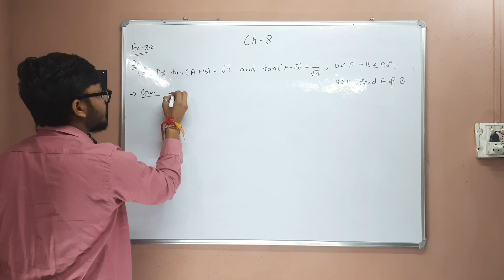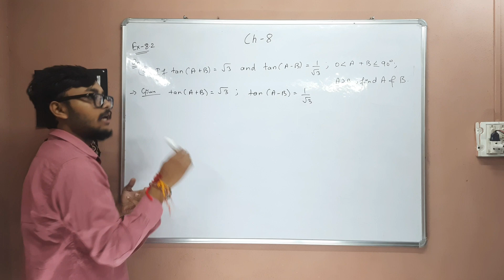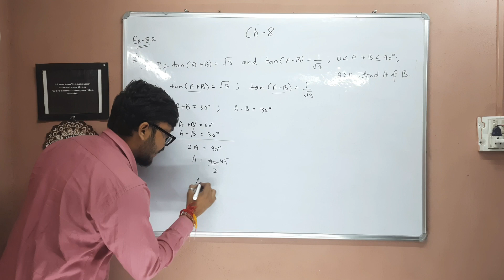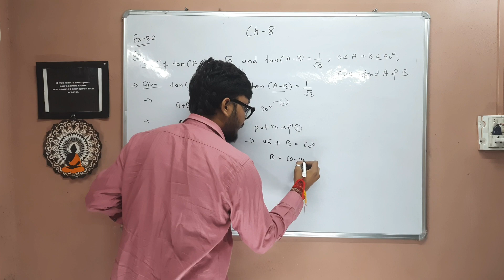Exercise 8.2 | Question no.3 | Chapter 8 | New Syllabus | Class 10th Maths NCERT l